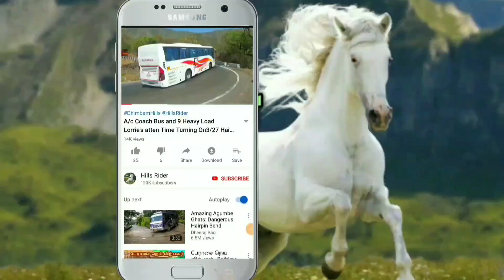TN Govt Bus and Container Lorry Turning On Biggest Butterfly Bridge at Salem